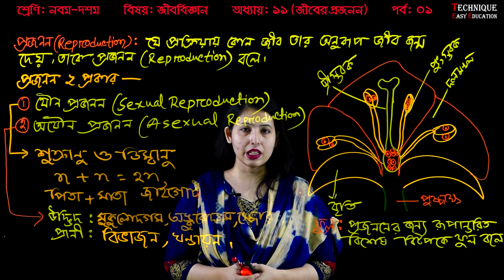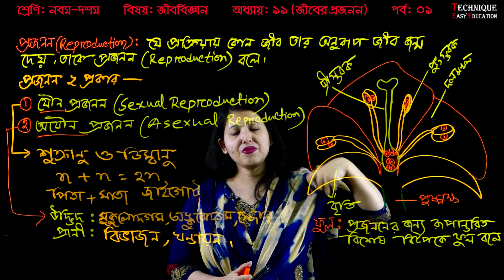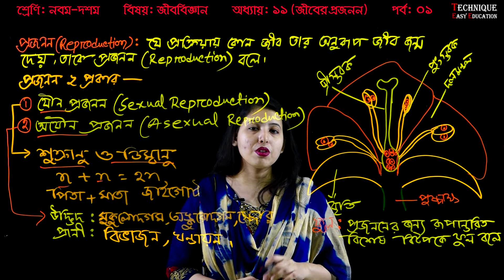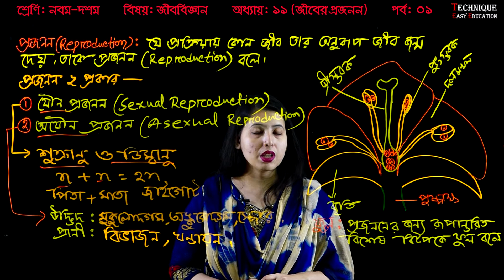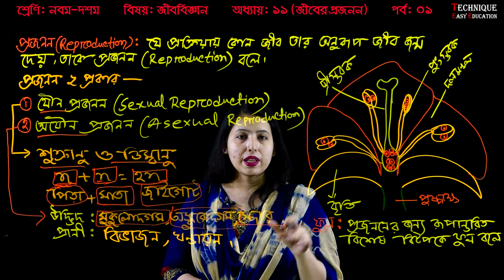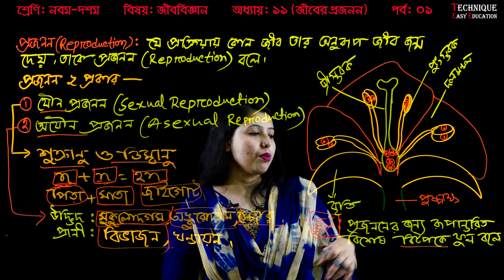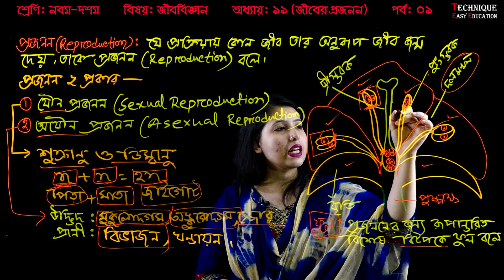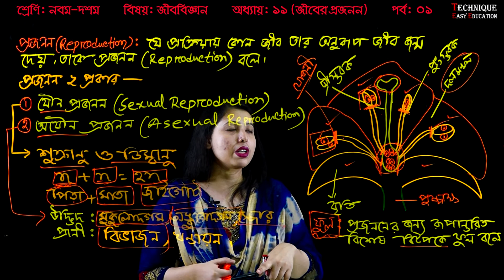32. Nine Ten Biology 11 Chapter (Part-01) ll SSC Biology Jiber Projonon ll জীবের প্রজনন